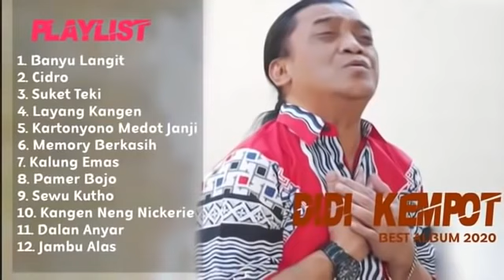Didi kempot Cidro Full Album Suket Teki CAMPURSARI FULL ALBUM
Didi kempot Cidro Full Album
CAMPURSARI FULL ALBUM